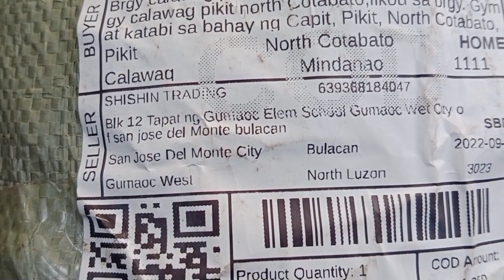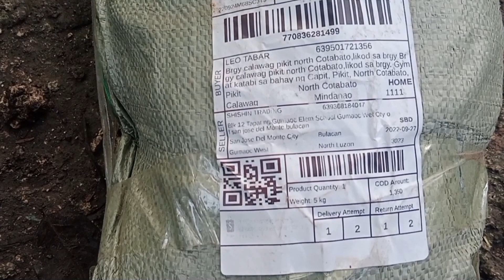UNBOXING RANGE NET PARA SA ATING MGA MANOK,FREE RANGE CHICKEN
unboxing sa ating range net na order from online para magamit na sa ating range chicken native lng muna.

music of this video free to download
freedom roa-music library